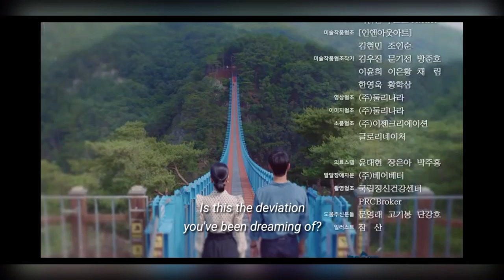Sogeumsan Suspension Bridge, Wonju V2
사이코지만 괜찮아 드라마 9화
Ganhyeon Rocking Bridge...

IT'S OKAY TO NOT BE OKAY EPISODE-9
Scene Location
Sogeumsan Suspension Bridge, Wonju